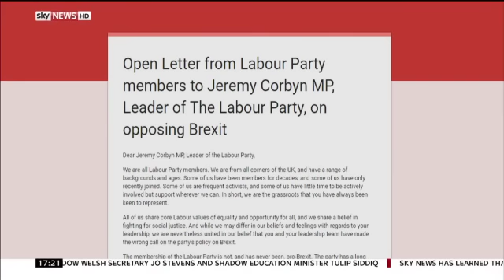Chi Onwurah MP asks constituents' views on Brexit in Newcastle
Many Labour MPs in areas that voted to Remain, say they are torn between backing their leader Jeremy Corbyn and the majority of their constituents.

and download our apps